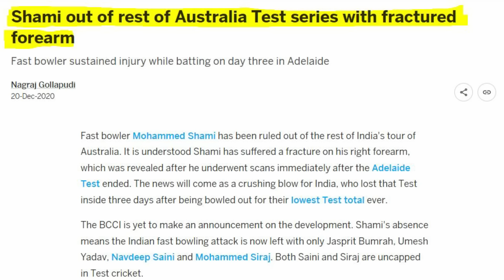जब Pujara ने Australia के सामने चट्टान बनके India को मैच जितवाया | India vs Australia 2023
Pujara's 56 was the pillar of the run chase which allowed pant and Gill to play attacking shots . Pujara was solid at the crease and holded one end up to ensure the wicket doesn't crumble

The victory in Gabba was significant because Australia had not lost a Test in Brisbane in more than four decades, and it was like a fortress for them; going there and defeating them was undoubtedly one of India's greatest achievements in Test cricket.

cheteshwar pujara
cheteshwar pujara century
cheteshwar pujara test batting
cheteshwar pujara vs australia
cheteshwar pujara vs josh hazlewood
cheteshwar pujara test
cheteshwar pujara test hundred
pujara 54 balls 1 run
pujara
pujara 174 in royal london cup
pujara batting,
pujara century
pujara century today
pujara 73 ball century
pujara innings
india vs australia 2023 test series
Inspiration Blaze